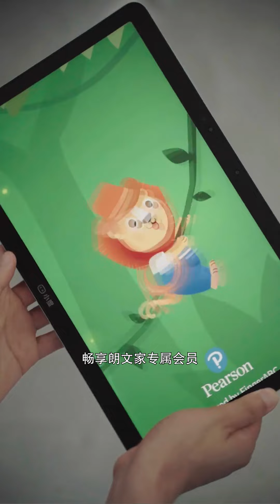和女朋友吵架了，还好有弟弟神助攻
本频道制作的所有短剧都是经过精心策划和拍摄的，绝对没有任何不良元素。 大家好，我是慕容壮壮😎
正式入驻Youtube平台
幽默、搞笑、情感问题这里应有尽有
故事很长，想跟你们一起看！😊
感谢有你们～